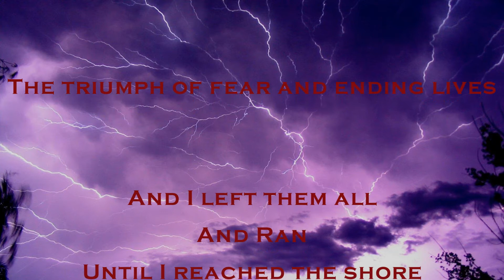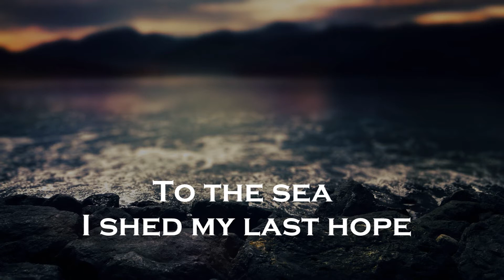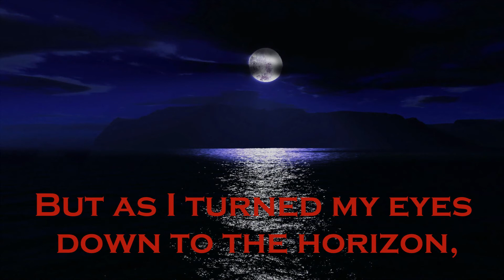The Ship - Swallow the Sun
Away from those dying voices
I escape the eye of the doom
The triumph of fear and ending lives
And I left them all and ran
Until I reached the shore